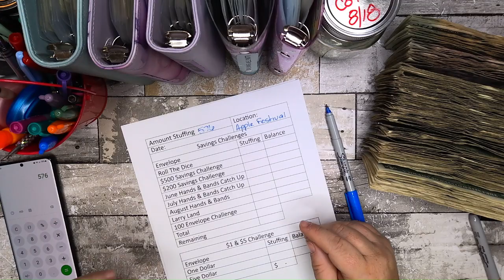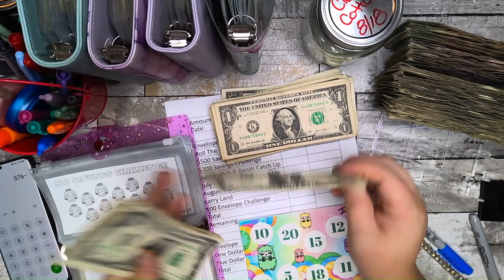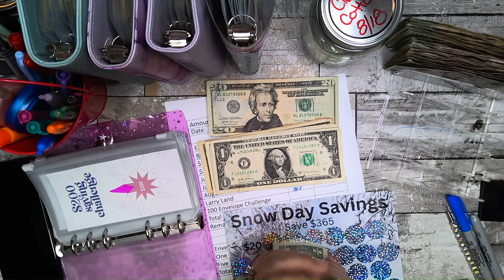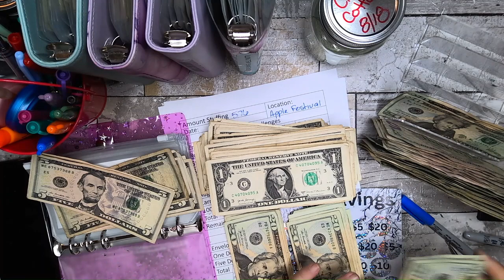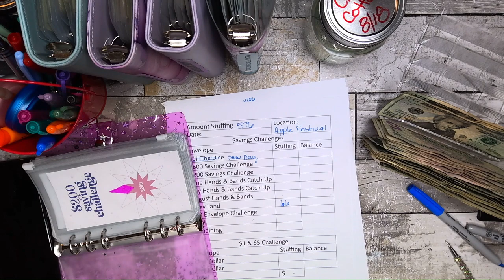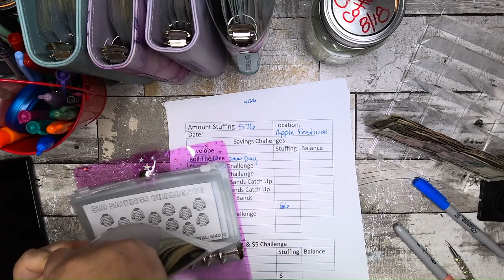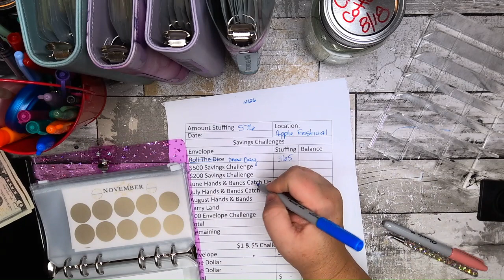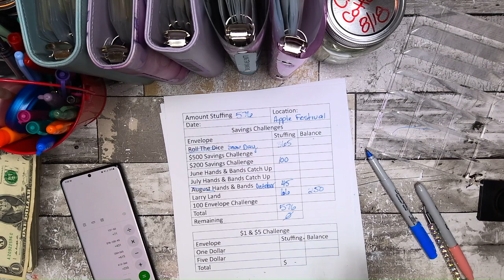Apple Festival Savings Challenge. Side Hustle. Cash Stuffing.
My Channel will include content about budgeting, being frugal, crafting and baking. Some personal life may also be involved. I hope you enjoy my content.

My Groups, Shopping links and Apps:

Facebook Groups:
The Beaten Path Boutique:

Apps:
Fetch Rewards: